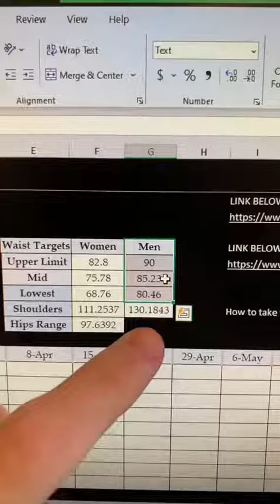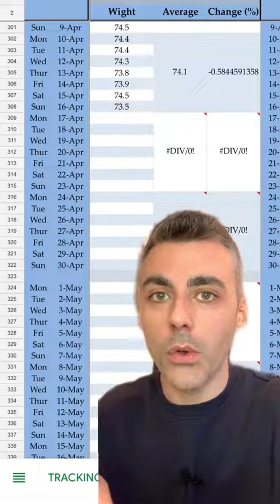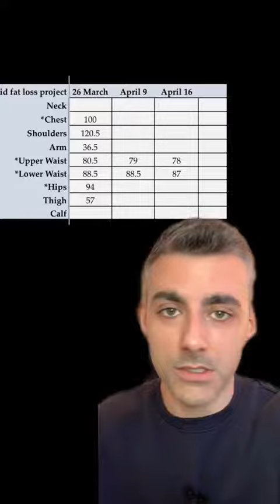End Of Week 1 Rapid Fat Loss Results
❤️ If you enjoyed the video share it with a friend using this link:

If you have any questions pop them in the comments below